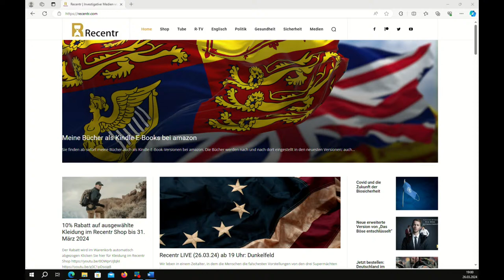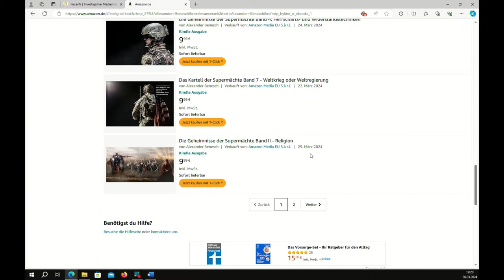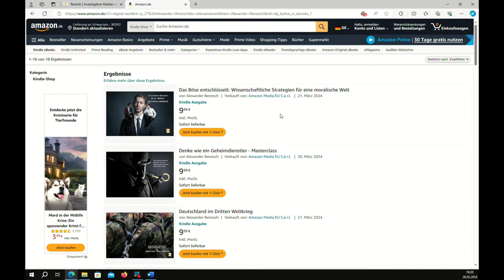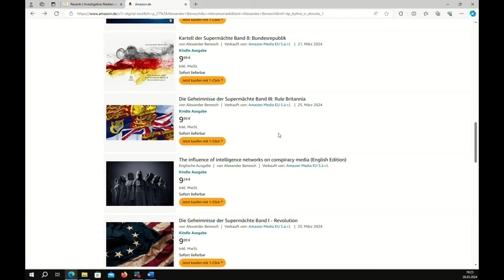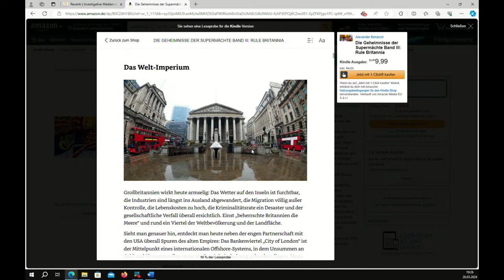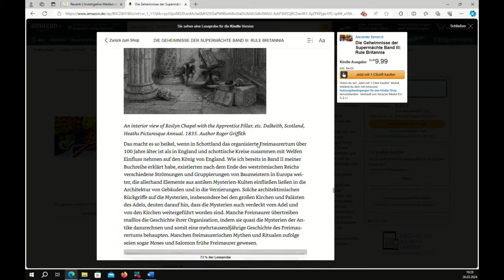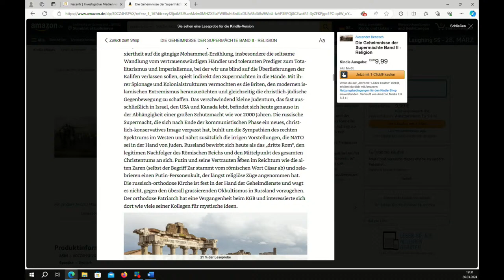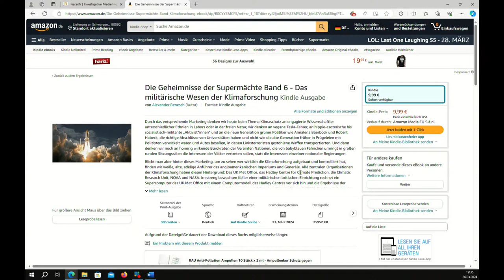Recentr LIVE (26.03.24) ab 19 Uhr: Dunkelfeld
Wir leben in einem Zeitalter, in dem die Menschen die falschesten Vorstellungen von den drei Supermächten besitzen.